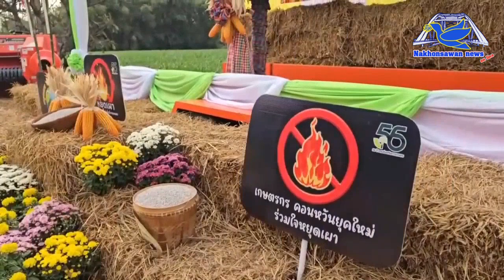นครสวรรค์งดเผา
นายบดินทร์ เกษมศานติ์ รองผู้ว่าราชการจังหวัดนครสวรรค์ กล่าวว่าในการจัดกิจกรรม นอกจากสร้างความตระหนักรู้และการนำเทคโนโลยีมาใช้ ไม่ว่าจะผลิตเป็นอาหารสัตว์ ทำปุ๋ย พร้อมทั้งประโยชน์การปลูกข้าวโพดเลี้ยงสัตว์หลังนา และทางสำนักงานเกษตรจังหวัดนครสวรรค์ได้ให้คำแนะนำให้ความรู้แก่เกษตรกรให้มีความรู้ความเข้าใจมากยิ่งขึ้น

อย่างไรก็ตามเมื่อเกษตรกร ได้รับคำแนะนำจากสำนักงานเกษตร นำไปปรับใช้ ในแปลงปลูกข้าวโพดเลี้ยงสัตว์หลังนา พบ ประสบความสำเร็จ งดการเผา ใช้น้ำน้อย ทำให้สมาชิกมีรายได้เพิ่มขึ้น